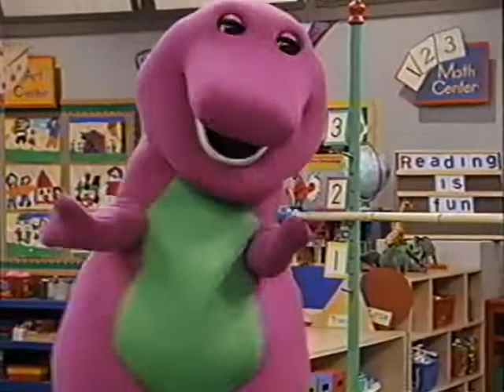Musical Scrapbook (All Versions) Part 162